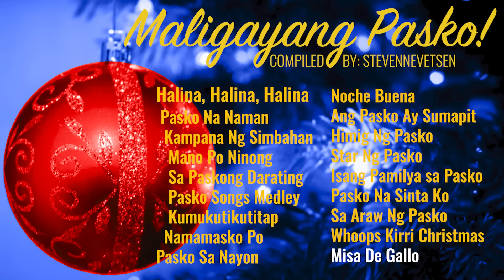The very best collection of classic Tagalog Christmas songs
Maligayang Pasko at Masaganang Bagong Taon sa Inyong Lahat! I hope you enjoy these Tagalog Christmas songs as much as I have.

Update:
I edited out the Misa De Gallo at the end because that version of the song just did not fit well with the rest of the selection.

About:
Hello everyone, my name is Steve. I created this channel so that I can finally share my projects and adventures with you, my family, friends, relatives, fellow proud Ilocanos/Filipinos and everyone around the world. I like creating music playlists for myself and will share them with you. I also have a wide range of projects from being part of a Titanic Expedition project, to world travel experiences. I am also attempting to build a homestead from the ground up. I enjoy RV-ing, camping and more. I will start sharing all of these with you soon. I hope to learn from them and I hope to learn from each and everyone of you.